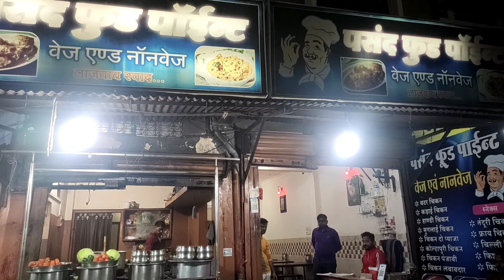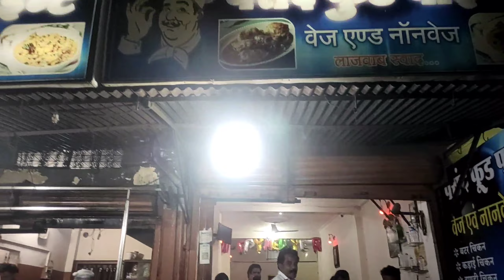तवे के ऊपर आग लगाकर बनाया जाता है यहां चिकन || आग की तरह बिकता भी है || Chiken recipe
तवे के ऊपर आग लगाकर बनाया जाता है यहां चिकन मटन
आग की तरह बिकता भी है

Dosto swagat hai aapka 🙏 Food bazaar channel me
Yaha hmm pure india 🇮🇳  ke ek se badhkr ek khano ko 🐟🐔🐐🍰🥧🍪🍲🍛🥘🧆🍝🍔🥞🧀🥣🥪🍕🌮🥙🍜  explore karte rahte hai
Agar aap bhi khano ke shokin hai to is channel ko suscribe kr lijiye hmm yaha best hotels ki best recipe or making ko explore karege or aapko hr baar video me ek new recipe milegi to aapko yah video pasand aayi ho to ise like or channel ko suscribe kar lijiye or ha aap hmari family ke ho abse to ese hi khate rahiye 🤞🤞🤞or machate rahiye 👌👌👌👌

Hmare pas aapke liye or bhi kuchh hai

Chicken recipe
Chicken curry
Chicken Korma
Chicken mutton
Chicken
Chicken biryani
Chicken fry
Mutton curry
Mutton kasha
Mutton biryani
Mutton kosha gobarl
Mutton kosha restaurant style
Mutton recipe
Mutton biryani recipe
चिकन रेसिपी
चिकन बनाने का तरीका
चिकन
चिकन कैसे बनाते है।
चिकन करी
चिकन मसाला
चिकन बिरयानी
चिकन फ्राई
मटन बनाने की विधि
मटन बनाने का तरीका
मटन कैसे बनाते है
मटन
मटन चिकन
मटन बिरयानी
मटन चिकन वाला
मटन चिकन कैसे बनाते है
मटन कैसे बनाए

chicken recipe
chicken recipes
chicken recipes for dinner
chicken
chicken curry

Mutton curry
Mutton kasha
Mutton biryani
mutton kosha gobarl

chicken biryani
biryani recipe
biryani
dum biryani
chicken biryani restaurant style
chicken recipes
hyderabadi chicken dum biryani
homemade chicken biryani
chicken biryani recipe in urdu

चिकन मसाला
चिकन
चिकन बिरयानी
बटर चिकन
घाटी चिकन
चिकन gravy
मसाला चिकन
इजी चिकन करी
चिकन सुक्का
सातारी चिकन
बिहारी चिकन
चिकन रेसिपी
चिकन पार्टी
गावरान चिकन
झटपट चिकन करी
चिकन बिरयाणी
देसी चिकन करी
तरीवाले चिकन
चिकन चंगेज़ी
चिकनचं जेवण
चिकन चटपटा मसाला
चिली चिकन रेसिपी
चिकन दम बिर्यानी
बिहारी सुखा चिकन
सातारी चिकन रस्सा
झणझणीत चिकन रस्सा
कोकणी चिकन रेसिपी
गावरान चिकन रस्सा
गावरान चिकन मसाला
चिकन रेसीपी मराठी
झणझणीत घरगुती चिकन